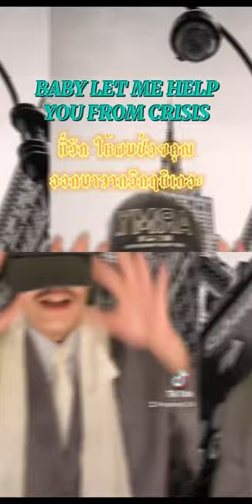STYLE OF RAP EP.2 [JAY Z vs. SNOOP DOGG]